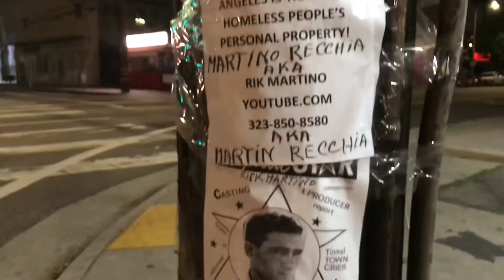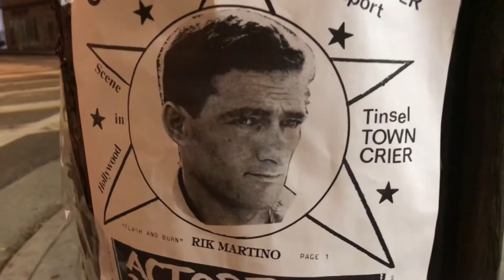RICK MARTINO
STAR RIK MARTINO/ LOS ANGELES/RIK MARTINO  ACTOR
MANAGERS/NEWS PRESS AGENTS GLENN GREGORY/ ANNA MARIA FIORE BIANCO/ BILL KAISER 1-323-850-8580/ HOLLYWOOD,CA USA